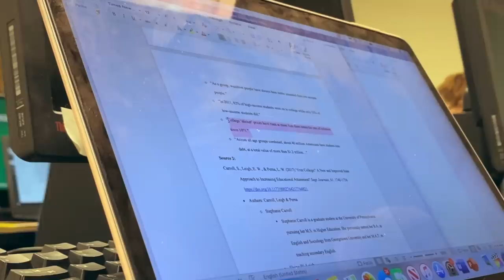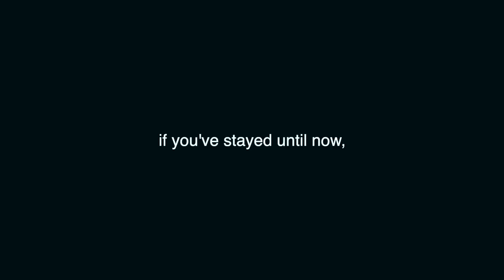COLLEGE VLOG | life as a commuter student 📚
Hi everyone! In today’s video I am going to be taking you through a day in my life as a college commuter student! I also wanted to talk about why I don't make a lot of college vlogs...so stay till the end for that.

xoxo,
Han

SOCIALS:

●VSCO: hann3lise
●depop: hannahmaute

FAQs:

How do you edit your thumbnails? Adobe Spark, VSCO, PicMonkey, Phonto, PicsArt
When do you upload? Every Sunday at 3pm EST!